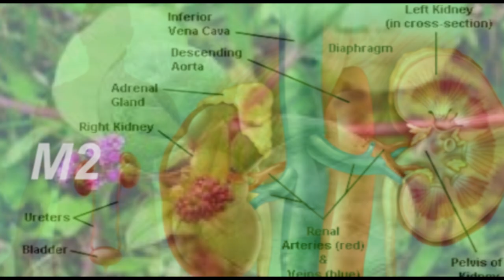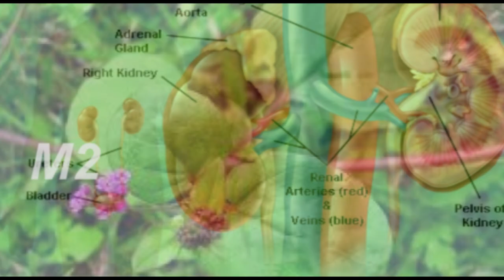ಪುನರ್ನವ..! ಇದರ ಎಲೆಗಳ ಕಷಾಯ ಕುಡಿದರೆ ಏನೆಲ್ಲಾ ಆಗತ್ತೆ ಗೊತ್ತಾ.? Medicinal benefits of Punarnava herb.!